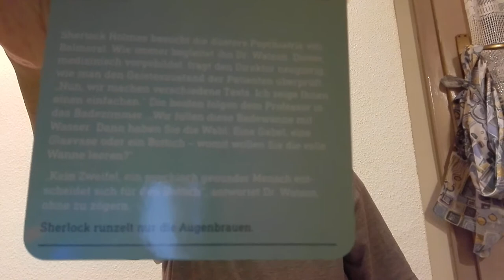Geschichten zum Berichten - Schlagfertiger Urlaub